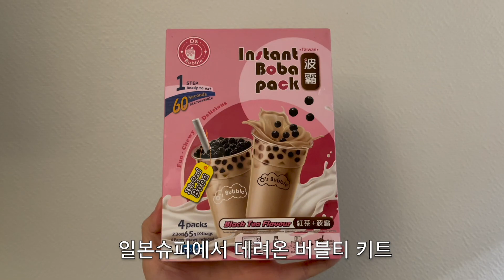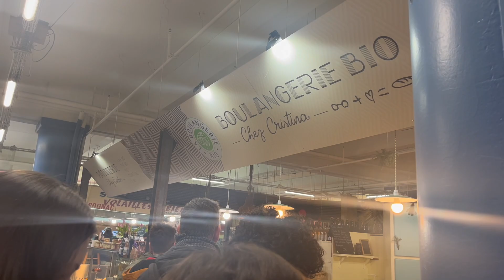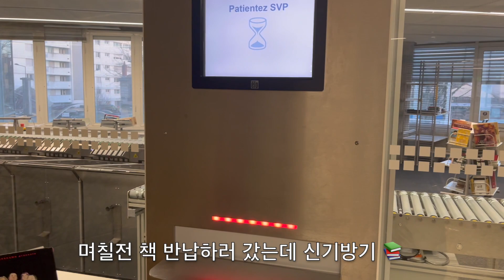소소한 보르도 12: 보통의 일상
안녕하세요 :)
보통의 일상을 담은 12번째 영상입니다